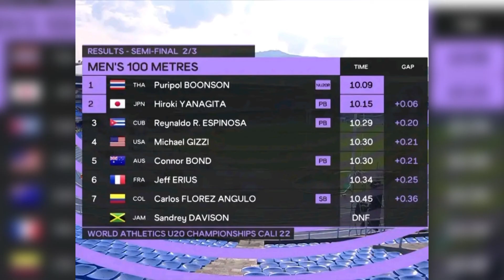Finaliza Reynaldo Espinosa en octavo lugar del Campeonato Mundial de atletismo sub 20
El velocista tunero Reynaldo Espinosa terminó en el octavo lugar en el Campeonato Mundial de atletismo sub 20 en Cali Colombia. Orlando Cruz nos informa en nuestro tiempo dedicado a los deportes.